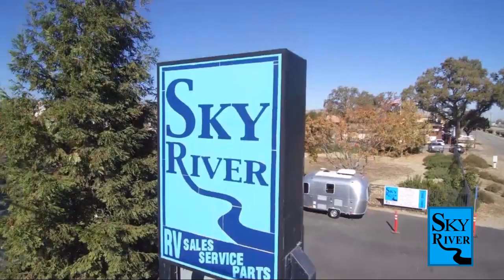2023 Starcraft Autumn Ridge 182RB Paso Robles Pismo Beach Atascadero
2023 Starcraft Autumn Ridge 182RB Stock Number: SC2309 Vin:SC2309.